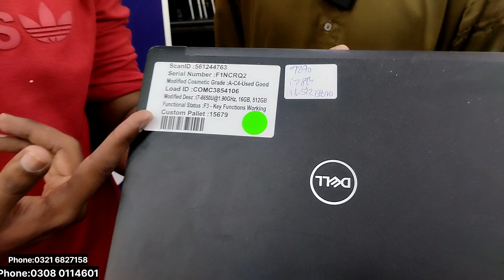Best Laptop and New Stock Available at Laptop Wala 2023